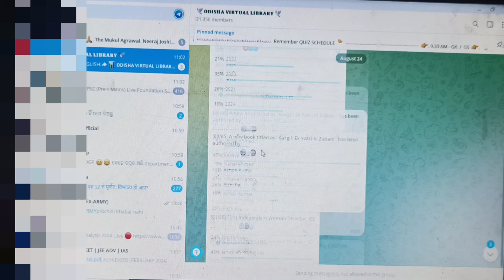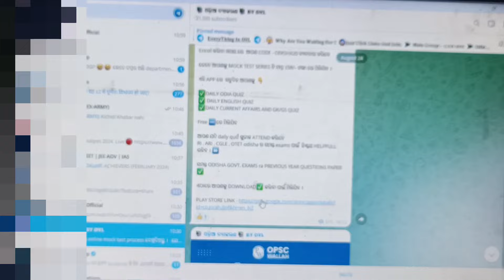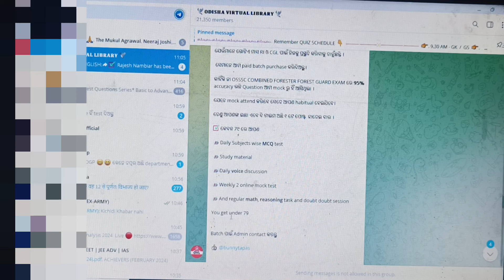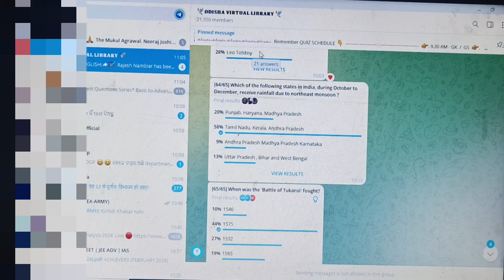BEST TELEGRAM CHANNEL FOR ALL COMPITATIVE EXAM | DAILY FREE QUIZ | join today